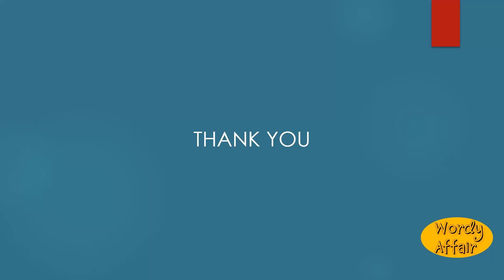Ta'en Meaning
p. p. of Ta, to take, or a contraction of Taken.

In this video, you will learn "Ta'en" Meaning and pronunciation in English.

Wordy Affair